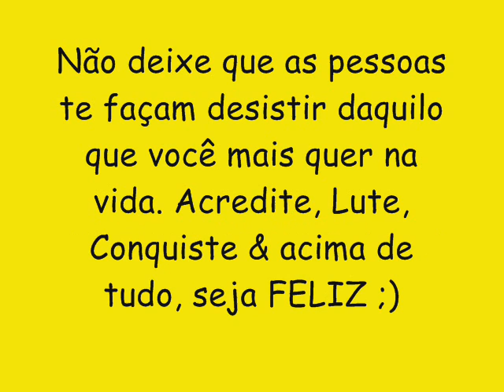BOND DO SHOCK CD NOVO LANÇAMENTO 2016 - CD COMPLETO